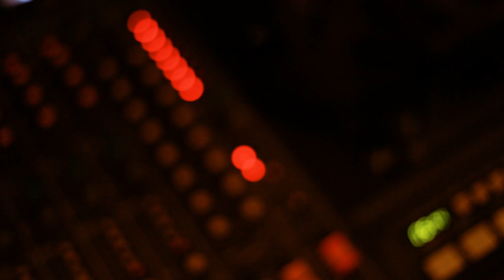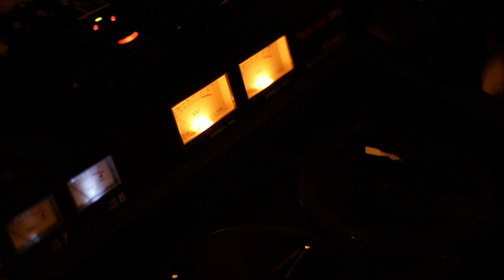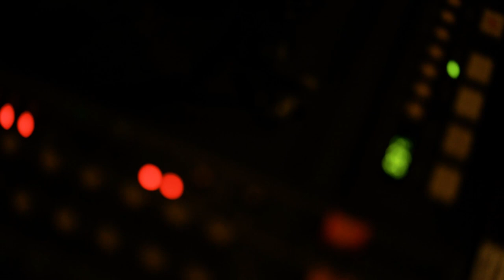Leonardo Marques Live At Casa Ateliê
Recorded live at Casa Ateliê in Belo Horizonte, Minas Gerais, on August 2019.

Filmed & Edited by Jennifer Souza
Analog Recorded & Mixed by Leonardo Marques

Leonardo Marques: Vocals and Acoustic Guitar
Pedro Hamdan: Drums
Felipe D'Angelo: Keyboards & Backing Vocals
Yannick Falisse: Bass

1 - The Girl From Bainema (Leonardo Marques)
2 - Ainda É Cedo (Leonardo Marques)
3 - I've Been Waiting (Leonardo Marques)
4 - Dia Real De Um Sonho Comum (Leonardo Marques & Thiago Corrêa)
5 - Não Te Escuto (Leonardo Marques & Thiago Corrêa)
6 - Tudo Que Você Podia Ser (Lô Borges & Márcio Borges)